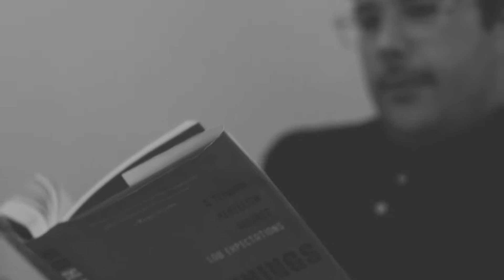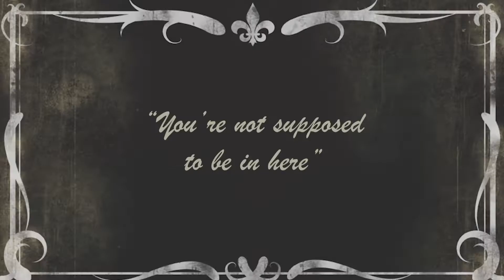Wellspring weekly update 7/27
What's going on this week at Wellspring? Jerrme and Andrew are glad that you asked!